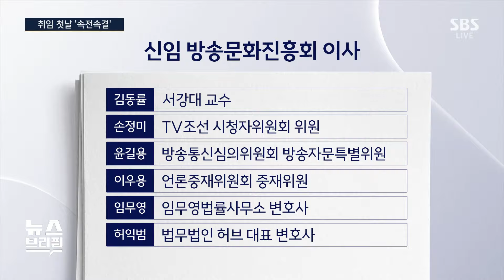사퇴 공개 압박에 정점식 버티기?…교체 밀어붙이면 '친윤' 대응은? / SBS / 편상욱의 뉴스브리핑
■ 대담 : 윤희석 국민의힘 선임대변인, 김진욱 전 더불어민주당 대변인, 정하석 SBS 논설위원

● 정점식 거취 압박

윤희석 / 국민의힘 선임대변인
"서범수, 임명직 당직자 일괄 사표 주문…사실상 정점식 사표 유도"
"한동훈 대표, 정책위의장 면직 권한 논란…'임명'에는 이견 없다 해석"
"정점식 의장, 거취 압박 지속…주말 사이 움직임 지켜봐야"

김진욱 / 전 더불어민주당 대변인
"정점식, 현재까지 거취 표명 안 해…사퇴 의사 없는 것"
"정점식 거취 논란 계속될수록 윤-한 갈등 지속된다고 볼 것"
"한동훈 대표, 정책위의장 빠른 결단 후 당 수습해야"